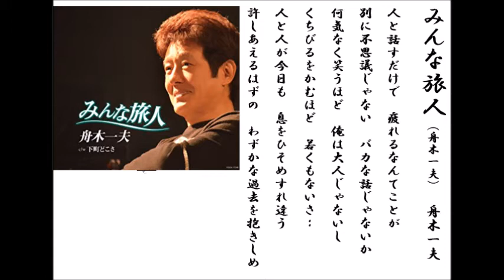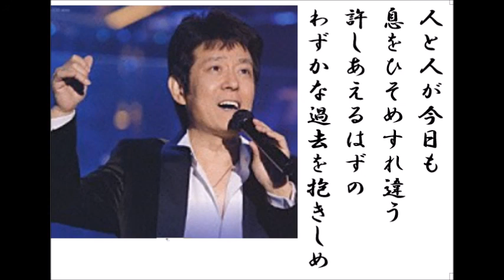詩吟・歌謡吟「みんな旅人(舟木一夫)」舟木一夫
舟木一夫の最新歌です。月刊カラオケファン、歌の手帖、3月号より。